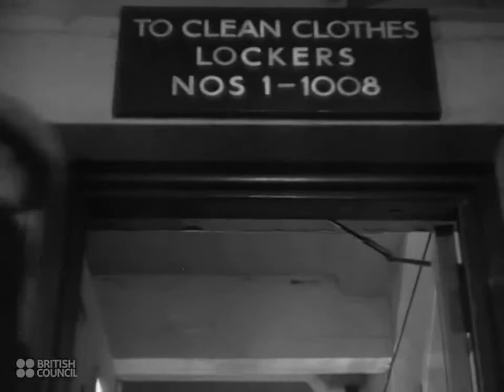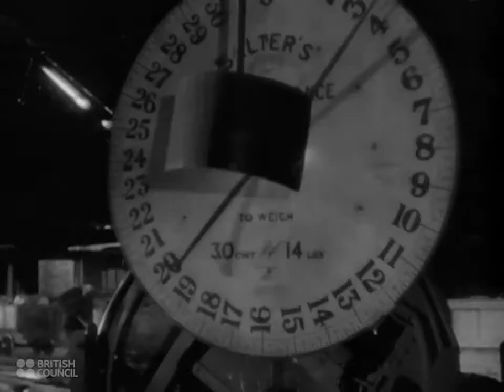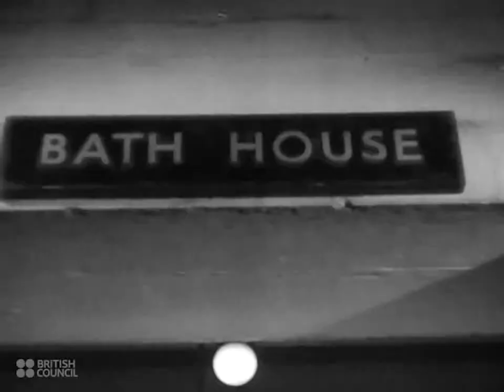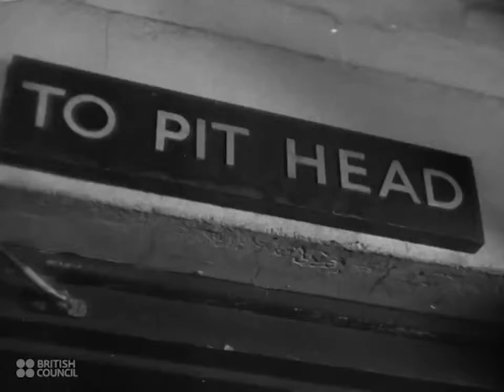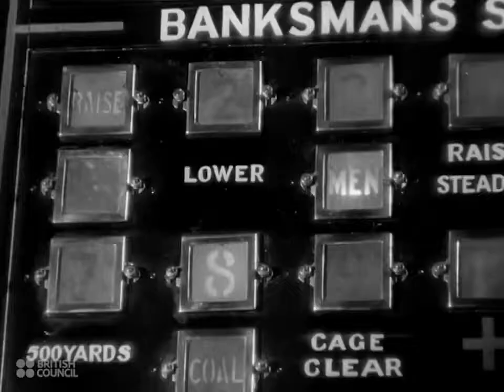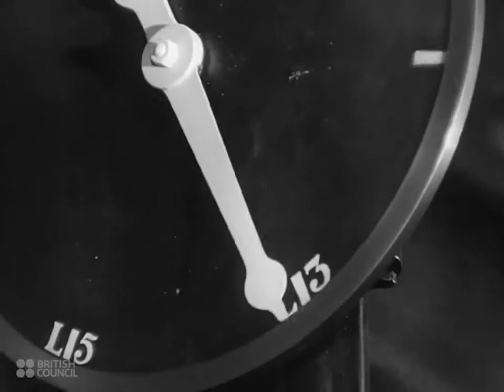Steam Locomotives: Power To Order - 1942 Educational Documentary - WDTVLIVE42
Building a Locomotive at the renowned Doncaster works. 'Railways are the arteries of industrial Britain's trade. British engineering skill and British steel have .

Steam Locomotives: Power To Order - 1942 Educational Documentary - WDTVLIVE42 The mechanisation of Agriculture - shows vintage tractors working on the .

Steam Locomotives: Power To Order - 1942 Educational Documentary - WDTVLIVE42 'In exchange for the commodities she needs, Britain exports her surplus .

London Midland & Scottish Railway (LMS) documentary which shows the various duties performed by railway workers - from new trainees cleaning locomotives .